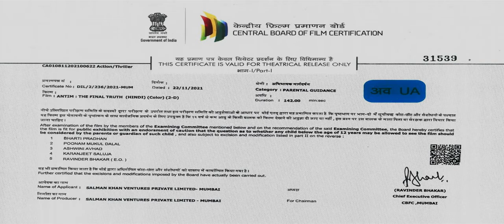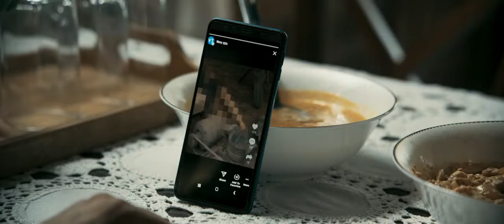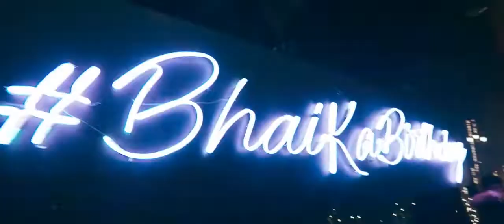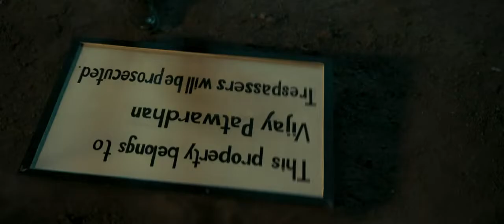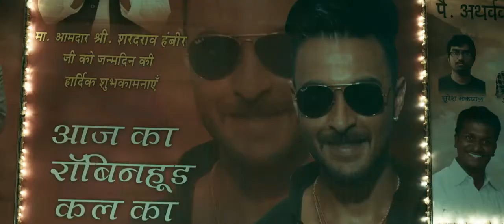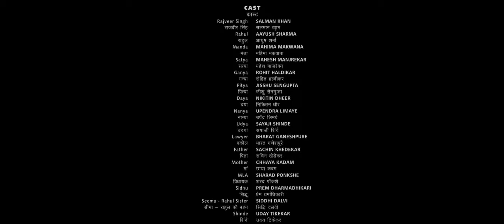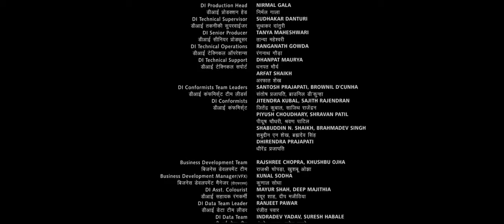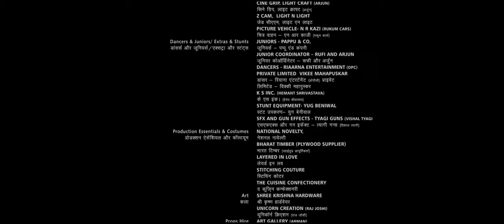Antin the final truth 2021